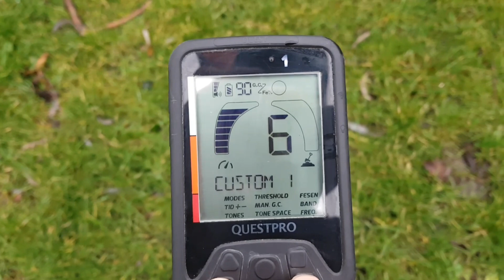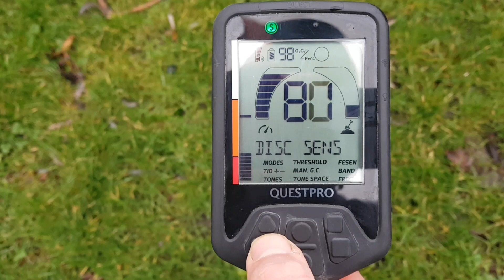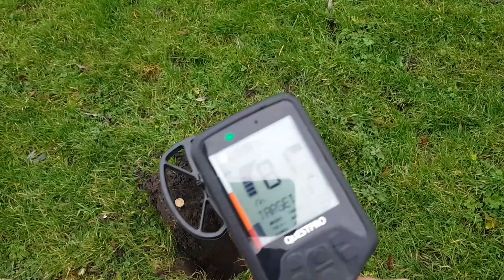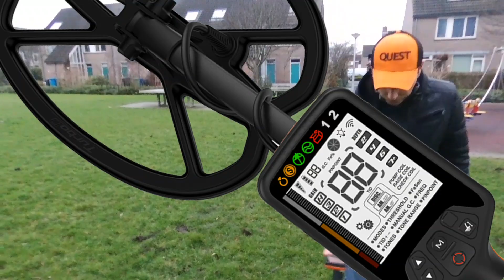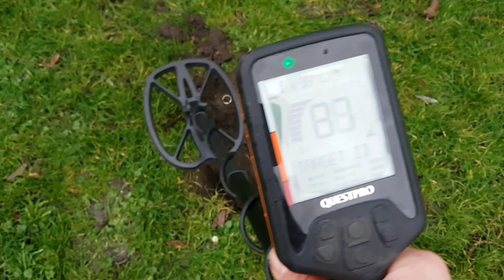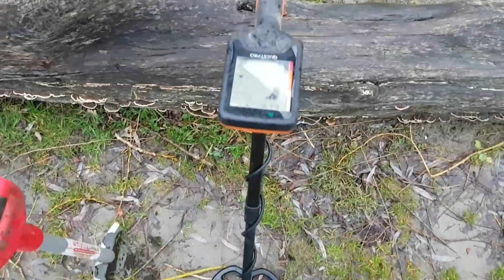Quest pro metaaldetector. Een goed begin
Rustig opbouwen en kijken hoe alles voelt en klinkt. En dan een ring als cadeau..